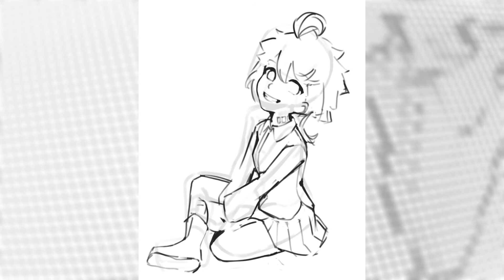【繪圖】約定的夢幻島-艾瑪｜骨頭BONE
角色所屬：約定的夢幻島(二創)